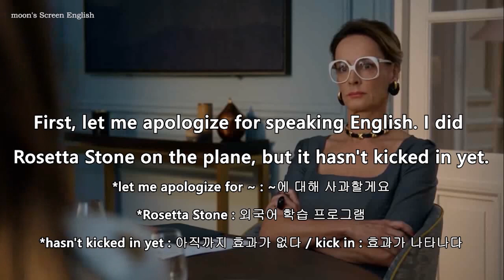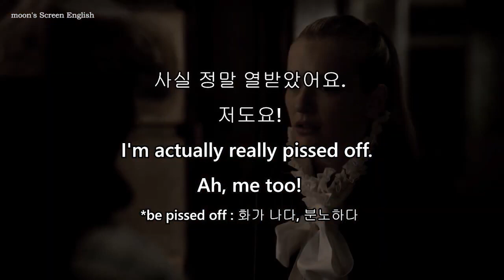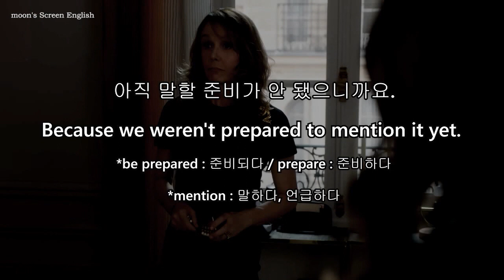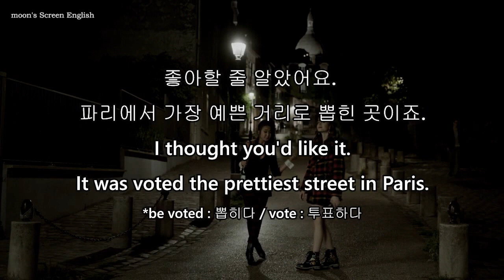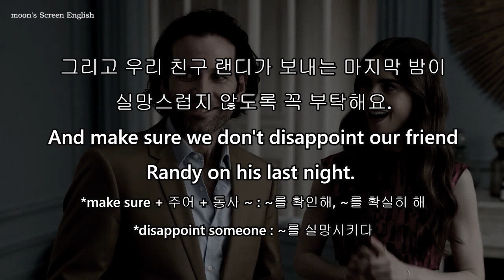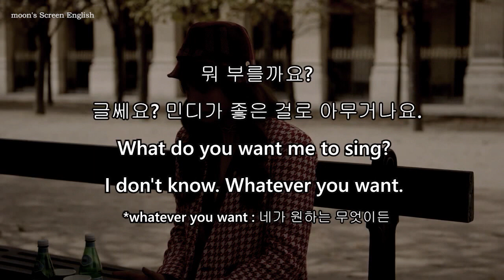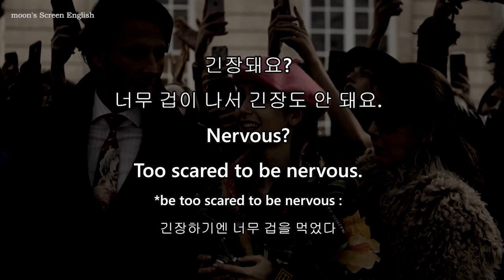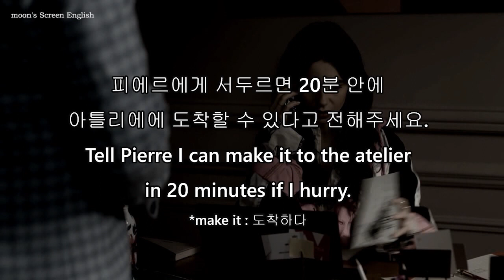넷플릭스 영어공부 미드추천 에밀리 인 파리 시즌1 완성 영어 쉐도잉 영어듣기 미드영어공부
일상에서 많이 사용하는 어휘와 비즈니스 영어표현을 함께 익힐 수 있는 넷플릭스 영어공부 미드 추천 에밀리 인 파리로 만든 영어 쉐도잉 영상입니다.

에밀리 인 파리로 영어 쉐도잉 리스닝을 하면서 영어 듣기와 말하기 실력을 향상시켜보세요.

에밀리 인 파리 시즌1 완성 영어 쉐도잉 영어듣기 미드영어공부 대본 영어표현